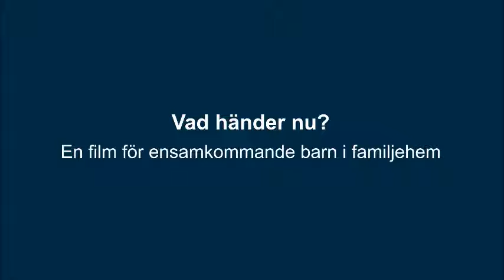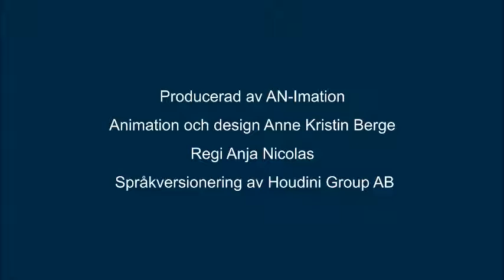(sorani familjehem) ئێستا چی روودەدات؟ فلیمێکە بۆ ئەو منداڵانەئ بەتەنها دەگاتە شوێنی خێزانیان.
ئەگەر منداڵیت و بەتەنها گەیشتووی بە سوێد و یاخود ئەگەر لەگەڵ خێزاندا دەژی، فلیمەکە بۆ تۆیە. فلیمەکە پوختەیەکت سەبارەت بەو شتانە بۆ باس دەکات کە لەسەرەتادا روودەدەن و ئەو کەسانەی کە لەوانەیە بیانبینیت لەگەڵ پێداویستیەکانی پرۆسەی پەناخوازی. دەتوانی خۆت  بەتەنها یاخود لەگەڵ تازەپێگەیشتوویەکدا تەماشای فلیمەکە بکەیت.

Filmen Vad händer nu? vänder sig till dig som är ensamkommande barn i Sverige och som bor i en familj. Filmen beskriver kortfattat vad som kommer att hända den första tiden, vilka personer du kan möta och hur asylprocessen går till. Du kan se filmen själv eller tillsammans med en vuxen.
För dig som arbetar med ensamkommande barn finns en handledning och mer information på
För dig som är familjehem till ett ensamkommande barn finns en handledning och mer information på